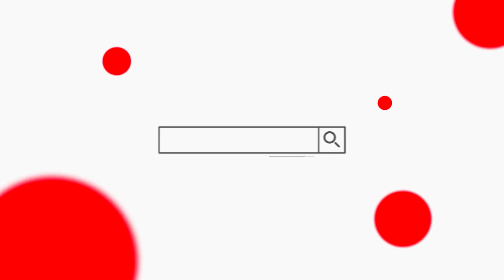9.-La Valkiria vs La Corcholata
Carreras de Caballos en Pista El Yukón 09.04.22